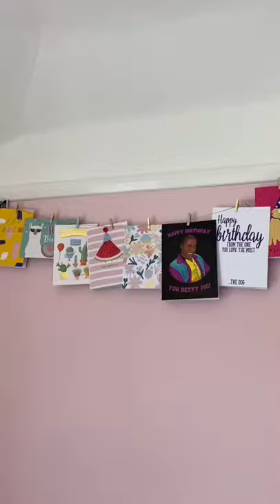every dog deserves their own room